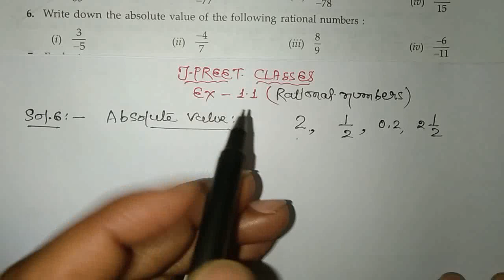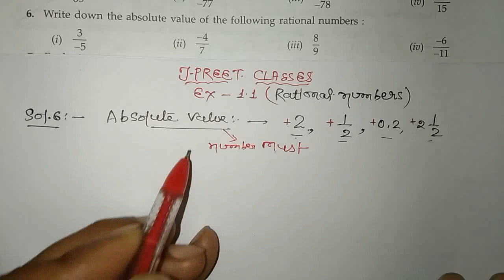exercise 1.1 question 6,7,8,9,10